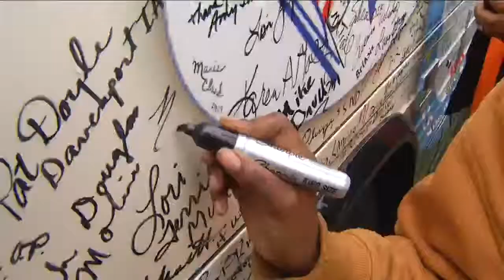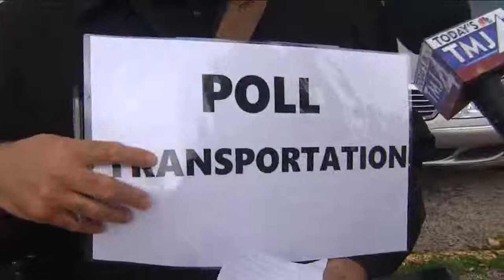'Nuns on the Bus' encourage people to vote